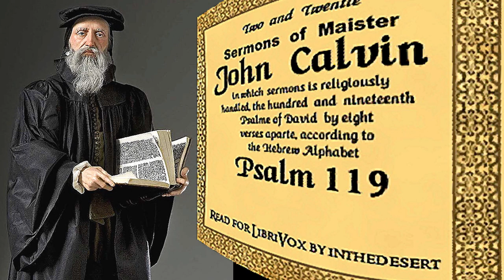Sermons on Psalm 119 (Verses 9-16) - John Calvin / Sermon 2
9 Wherewithal shall a young man cleanse his way? by taking heed thereto according to thy word.
10 With my whole heart have I sought thee: O let me not wander from thy commandments.
11 Thy word have I hid in mine heart, that I might not sin against thee.
12 Blessed art thou, O Lord: teach me thy statutes.
13 With my lips have I declared all the judgments of thy mouth.
14 I have rejoiced in the way of thy testimonies, as much as in all riches.
15 I will meditate in thy precepts, and have respect unto thy ways.
16 I will delight myself in thy statutes: I will not forget thy word. (Psalm 119:9-16 / King James Version / KJV)

John Calvin - (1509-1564) French reformer and theologian

Translated by Thomas Stocker (fl. 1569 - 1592)

The reading-over of these present sermons will sufficiently declare what commodity and profit they may bring with them: As in very deed the author of them right well showeth throughout all his work, in what sort the Lord God hath heretofore been served and also how ordinarily he is served by him. And therefore, for a full recommendation as well of the author as also of the work itself, I intend through God his assistance to set forth none other thing than the same fruit and profit, which they have already gotten that have read them and that fruit which they may make report of, that shall hereafter read them. For this may very well be thought that nothing in the whole world maketh a man more blessed, than the lively and continual meditation of the holy law and good will of our heavenly father. Now then this is the psalm which is framed, and wholly serveth to this end and purpose daily to exercise ourselves herein, and although that he so oftentimes repeateth these words, law, ordinances, statues, edict, commandments, decrees and other such like: yet are they no vain repetitions but used to this intent and purpose: to let us thoroughly understand how marvelous perverse and froward our nature is causing these so necessary things too easily to melt (like wax against the sun as we say) clean away from us and also to make us to be touched at the quick, that we might feel how fervently we ought to sigh and groan after the law and ordinance of God, how zealously too desire to put the same in execution and also how greatly too be grieved with beholding the most proud and villainous contempt of the ungodly treading the same under their feet. And because there are some who rather desire to have such books as they may easily carry about with them, I have the rather to please all parties been very willing to satisfy them herein, always reserving this good affection, that God might be honored and glorified, by this my small travail and the building up of his church advanced. - Summary by Translator's Preface